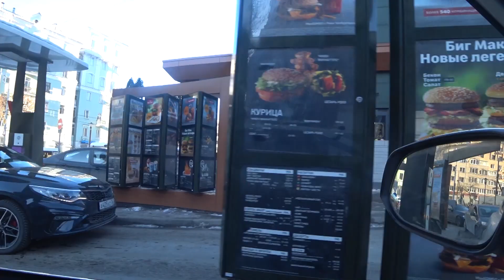Прогулка по Самаре Дом со слонами Шестая просека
ДачасоСлонамипрогулкапоСамаре# Дом со слонами — дача Константина Головкина, располагающаяся в Самаре по адресу: улица Советской Армии, 292. Памятник архитектуры, объект культурного наследия Российской Федерации. Здание в стиле модерн. Построено в 1908—1909 годах.